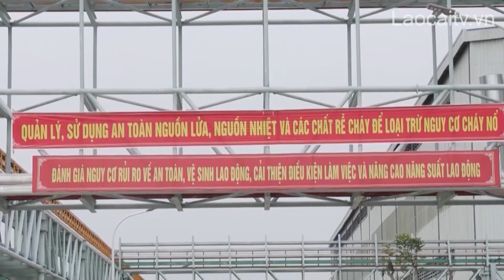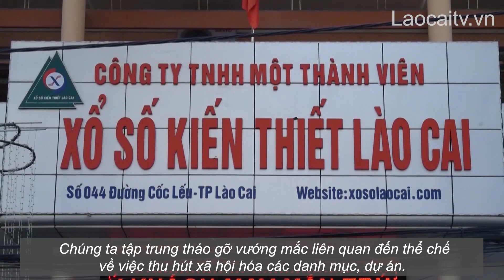Thu ngân sách 12.000 tỷ: Hành động ngay từ đầu năm | THLC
Năm 2023, tỉnh Lào Cai phấn đấu thu ngân sách Nhà nước trên địa bàn đạt 12.000 tỷ đồng, tăng 15,5% so với năm 2022. Cùng với những tín hiệu lạc quan về sự phục hồi kinh tế, ngay từ những ngày đầu năm, tỉnh chỉ đạo các ngành chức năng, các địa phương thực hiện quyết liệt, đồng bộ các nhóm nhiệm vụ, giải pháp, phấn đấu hoàn thành ở mức cao nhất kế hoạch thu đề ra.
Đài Phát thanh - Truyền hình Lào Cai